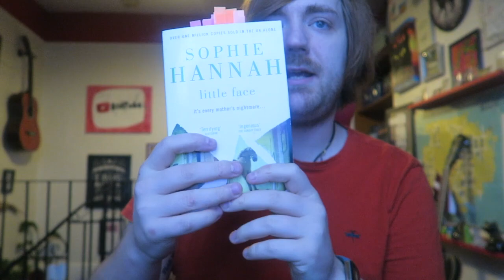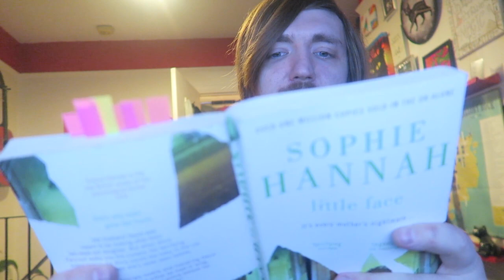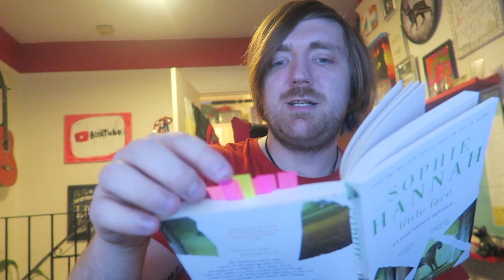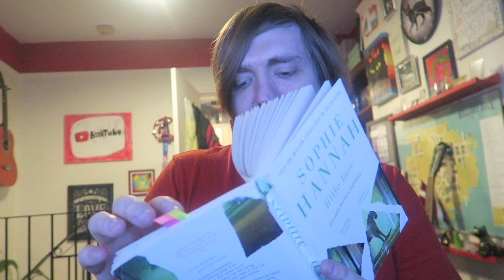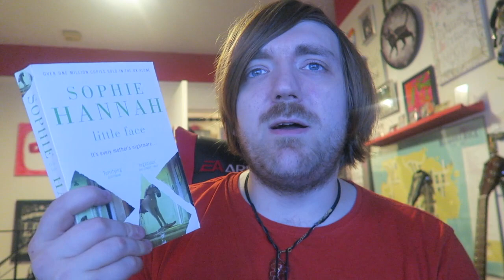Sophie Hannah - Little Face [REVIEW/DISCUSSION]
Some more Sophie Hannah!

BOOKS MENTIONED:
Sophie Hannah - Little Face